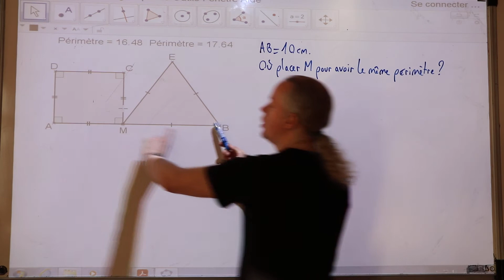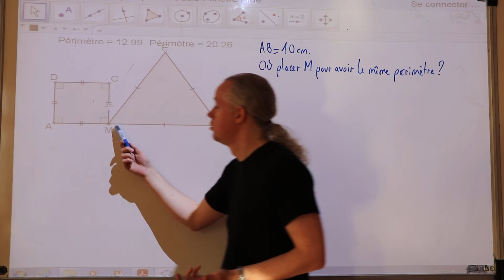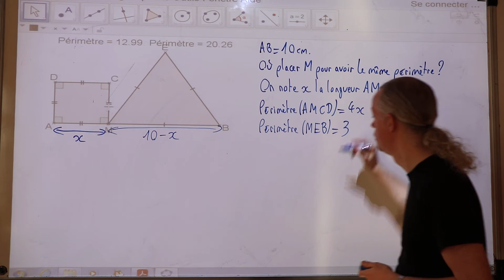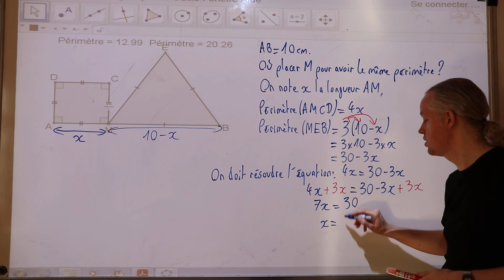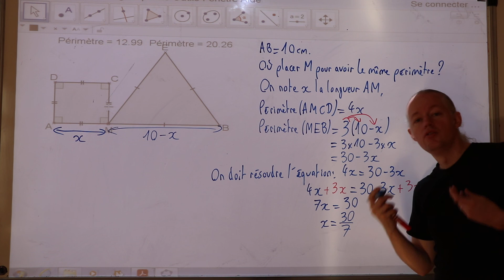Equations Périmètres égau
4e : Exemple d'utilisation d'une équation pour trouver une valeur pour laquelle deux périmètres sont égaux (par François Goblet, professeur de Mathématiques).